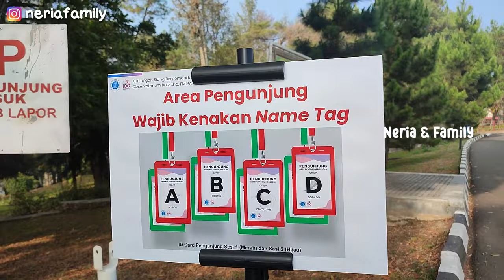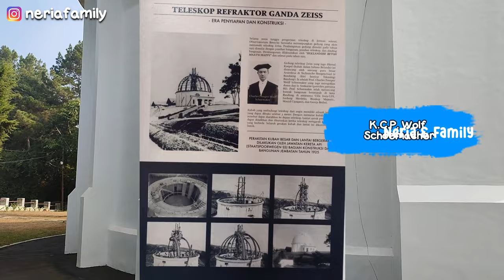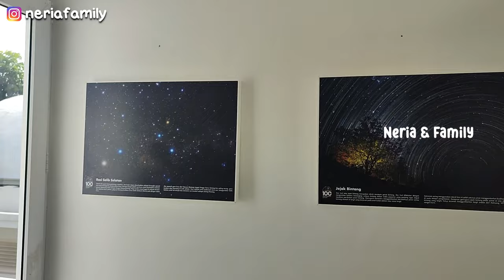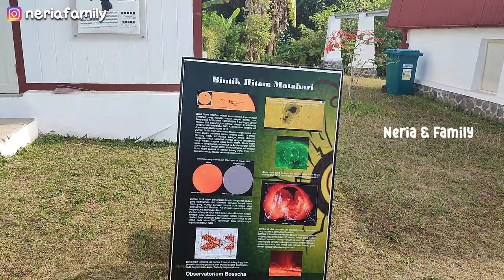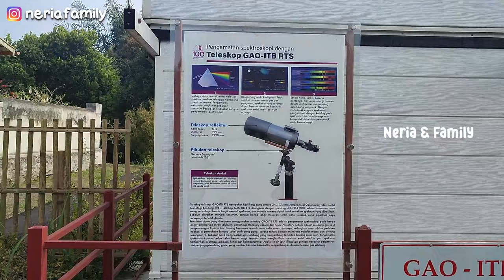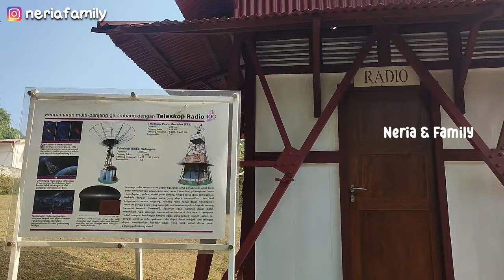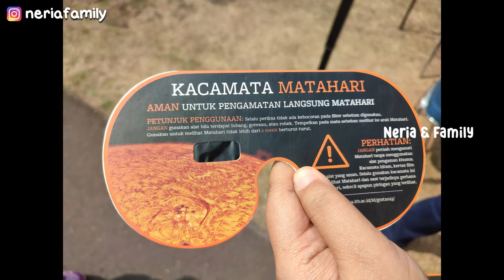Teropong Bintang Bosscha, Tempat Film Petualangan Sherina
Halo teman-teman apa kabarnya? Semoga kalian selalu diberikan kesehatan yah. Kali ini kita mau berkunjung ke observatorium bosscha yang jadi tempat film petualangan sherina lho disana kita akan dapat pengetahuan tentang astronomi, kita akan memperoleh wawasan tentang
bagaimana astronomi memanfaatkan fotografi dalam menangkap gambaran semesta, melihat langsung Matahari menggunakan teleskop, seru banget pokoknya, Penasarankan? Yuk ikutin keseruannya.

Untuk informasi pembelian tiketnya bisa cek di sini yah

Terima Kasih :)